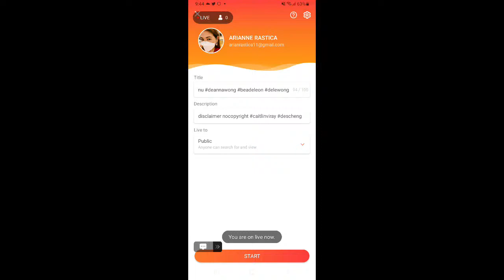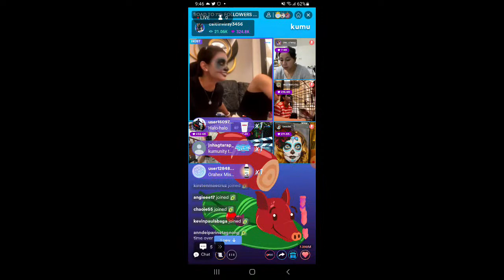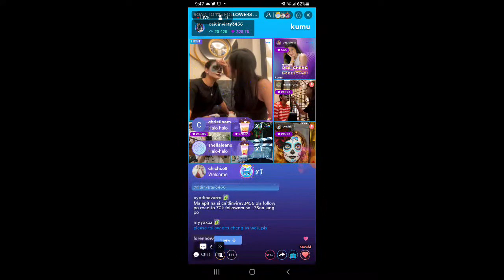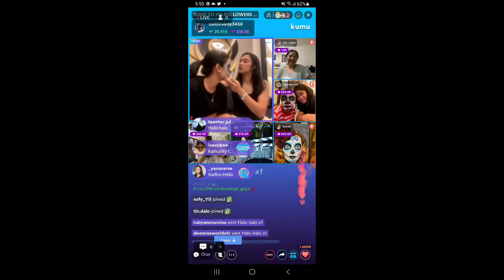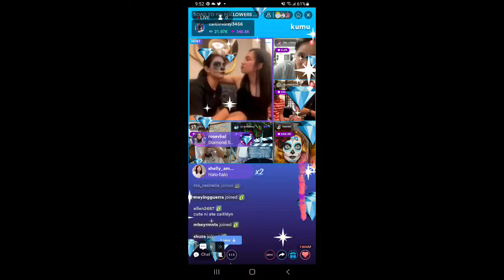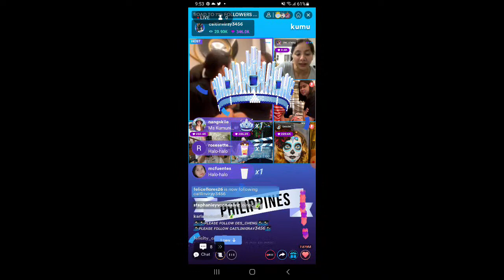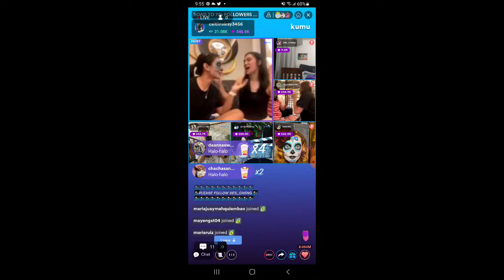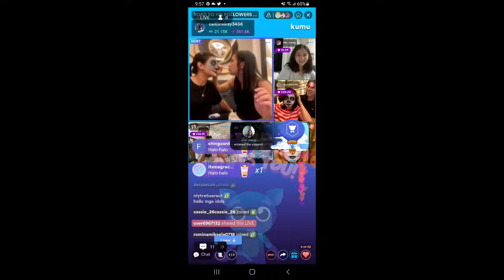Deanna Wong and Bea de leon face paint challenge live in kumu